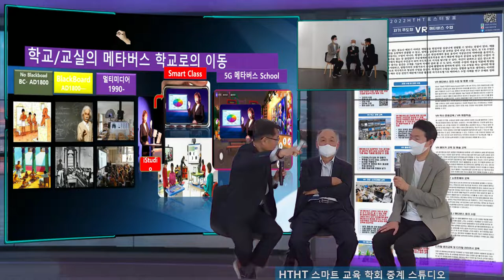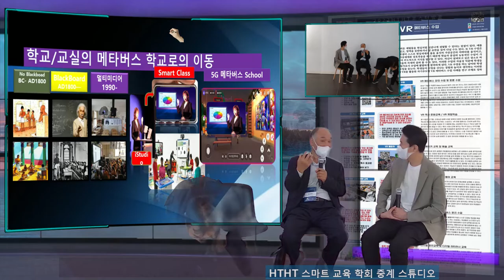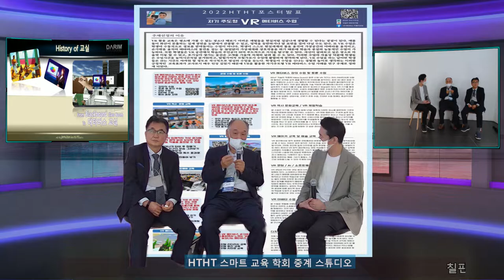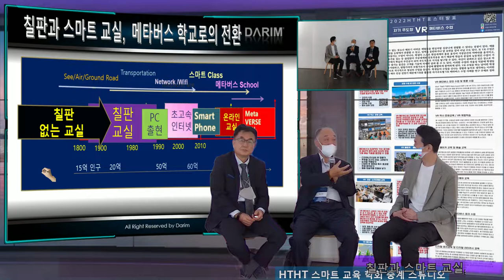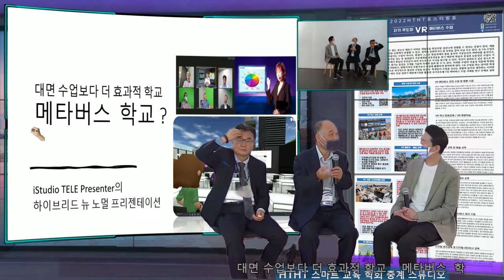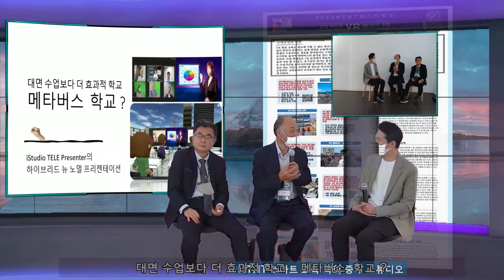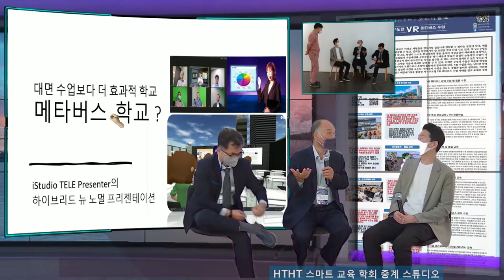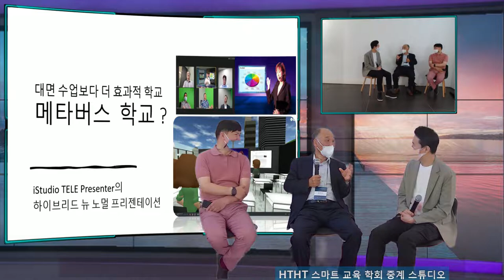전 EBS 사장님, KERIS 원장님이신 곽덕훈 부회장님 인터뷰